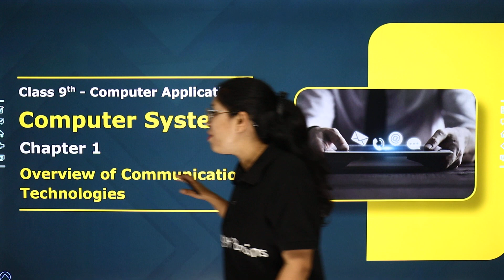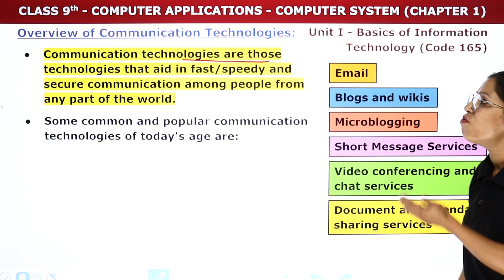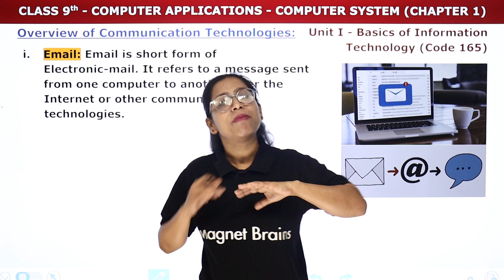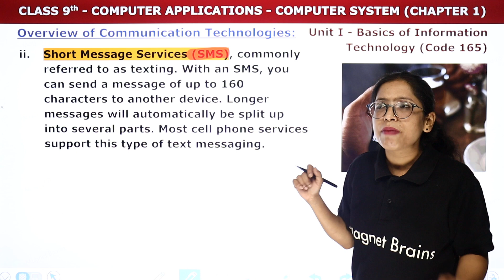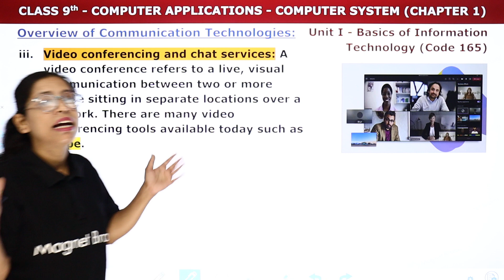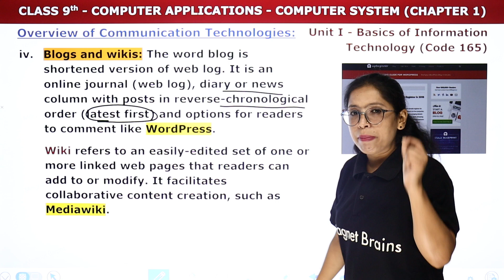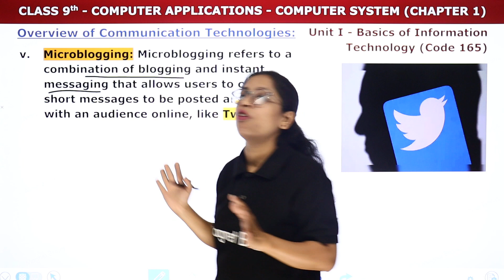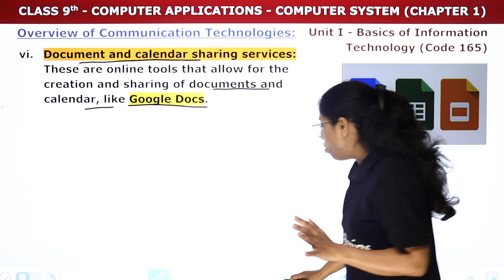Overview of Communication Technologies - Computer System | Class 9 Computer Applications Chapter 1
✔️ Class: 9th
✔️ Subject: Computer Applications
✔️Chapter: Computer System ( Chapter 1)
✔️ Topic Name: Overview of Communication Technologies
✔️ Topics Covered In This Video (By Barkha Mam): This video covers the topic Overview of Communication Technologies of Class 9 Computer Applications. Tune into this insightful video and ace your next assessment with confidence!
00:00 Introduction - Overview of Communication Technologies
01:20 Overview of Communication Technologies
20:18 Website Overview

class 9 computer chapter 1 computer system
class 9 computer chapter 1 question answers
class 9 computer chapter 1 basics of computer system
class 9 computer chapter 1 computer system question answers
computer system class 9
computer applications class 9 solutions